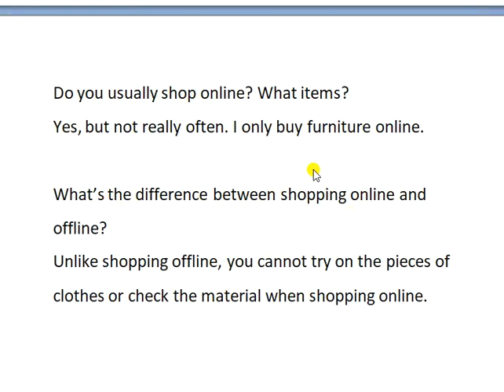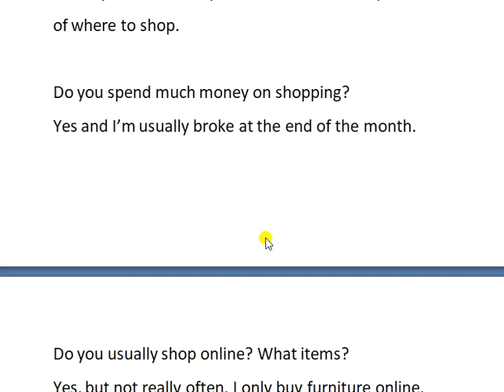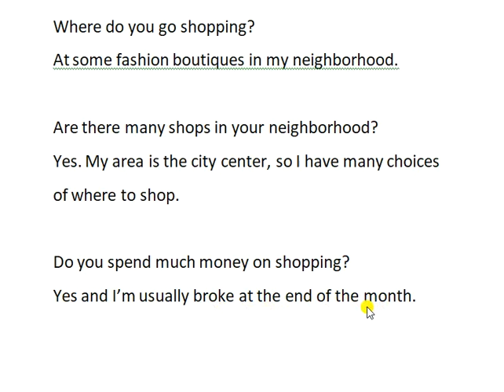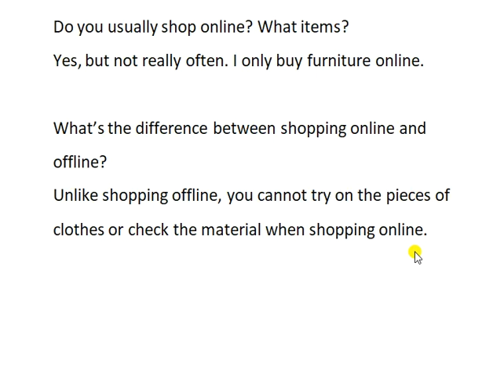İngilizce konuşma dersleri 2 | TALKING ABOUT SHOPPING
Bu videoda alışveriş konulu örnek bir diyalog üzerinden alışveriş ile ilgili konuşma kalıpları verilmiş ve cümleler seslendirilmiştir.